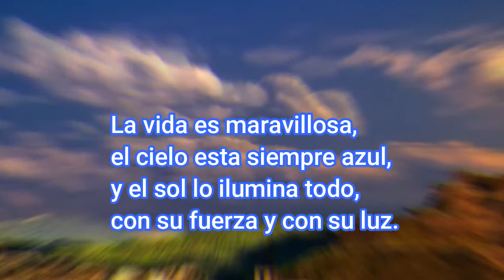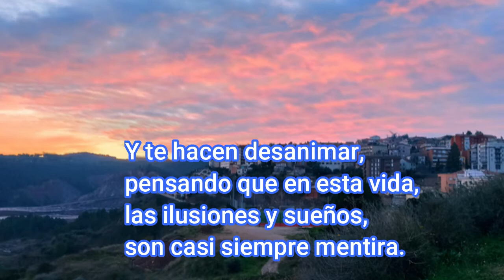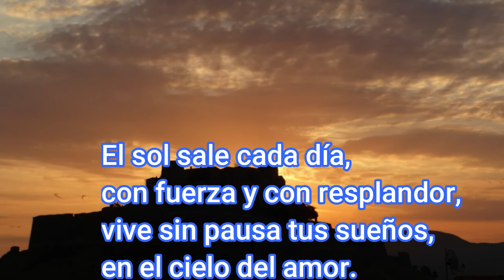EN EL CIELO DEL AMOR....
Poema en el cielo del amor, con vistas de Cardona